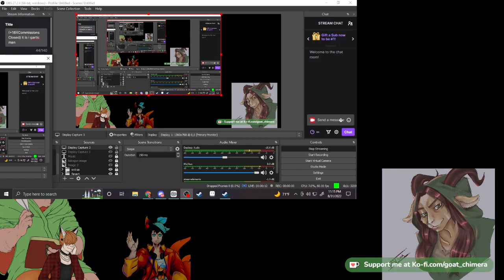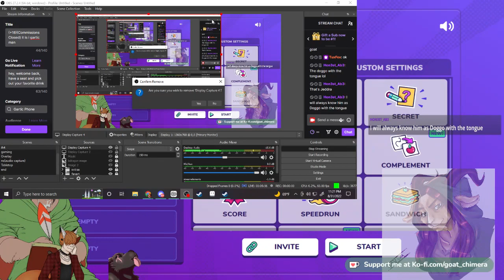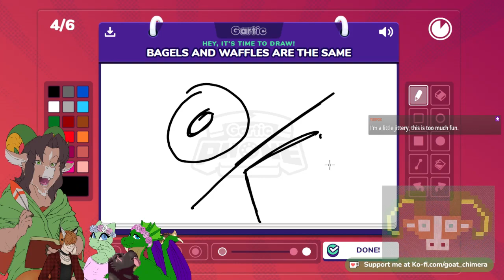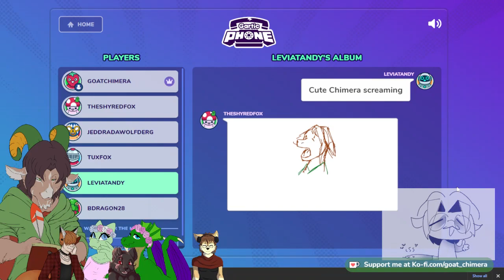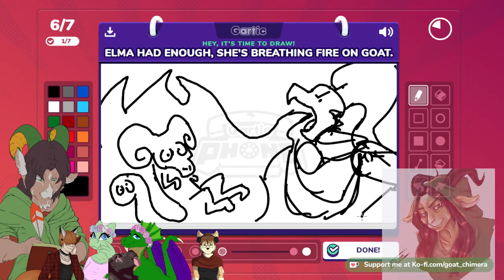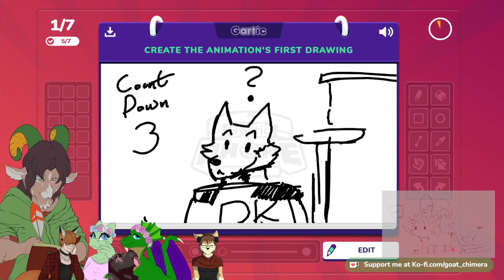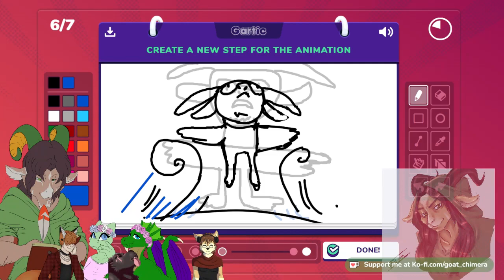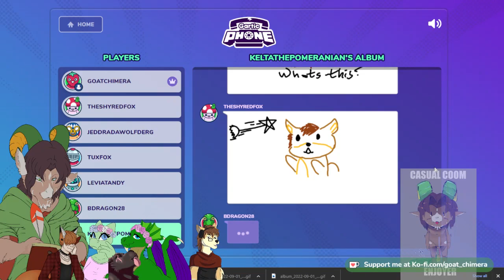(+18)(Commissions Closed) it is i gartic man